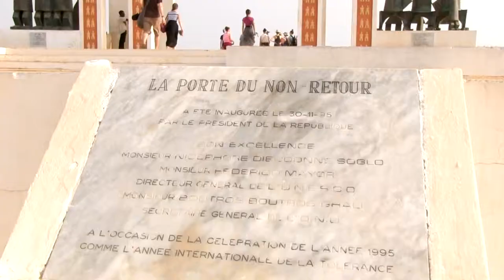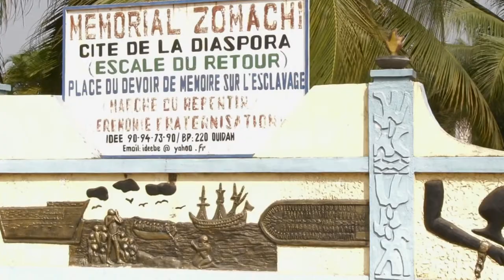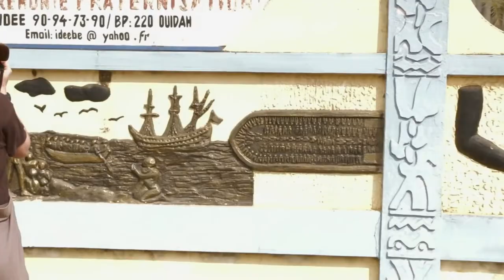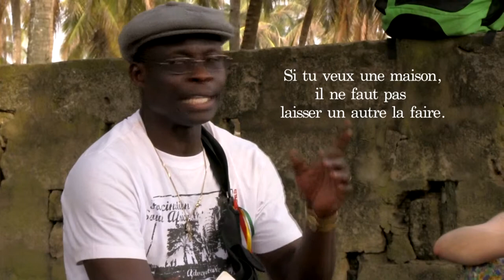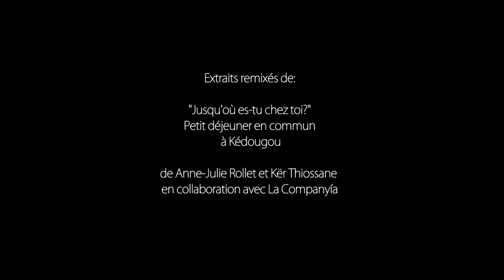Bénin bien commun - Le chez soi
Cette capsule a été tournée à Ouidah (Bénin), sur la plage de la Porte du non-retour. En prenant appui sur l'histoire, et tout particulièrement sur celle l'esclavage qui a marqué ce pays côtier, les jeunes sont amenés à réfléchir sur l'importance du chez soi, de la liberté et, donc, de la démocratie comme bien commun.

Bénin bien commun
Tout en travaillant à documenter leur stage humanitaire au Bénin, les jeunes du Collège Sainte-Anne de Lachine ont été amené à porter leur regard sur trois thèmes choisis pendant le dernier camp de formation (eau, éducation, culture) afin de réaliser des capsules pour partager sur la plate-forme de Remix biens communs.

Réalisation, caméra et montage : Stéphanie L. Bérubé
Deuxième caméra : Cédric Servay et Ariane Primeau
Avec Martin Chevalier, François Gnonhoussou  et les jeunes du Collège Sainte-Anne de Lachine
Extraits remixés de "Jusqu'où es-tu chez toi" (Anne-Julie Rollet, Kër Thiossane et La Compagnyà) et Achille Mbembe (Kër Thiossane)

Une production de Communautique, avec l'appui du Service à l'Animation Spirituelle et à l'Engagement Communautaire (SAVEC) du Collège Sainte-Anne de Lachine.

BY-NC, SA: 2013